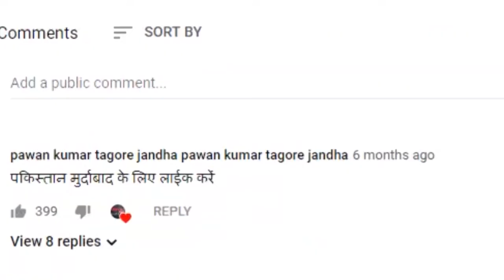नीरज चोपड़ा को मिली पाकिस्तान से चुनौती